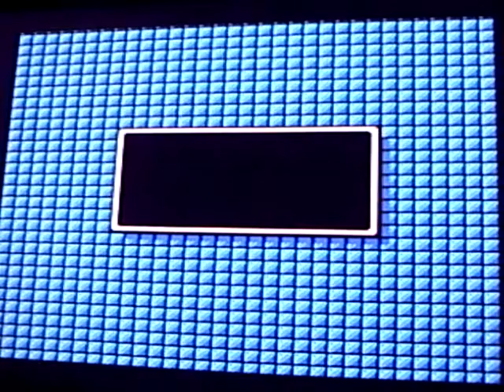Lets Play megaman 2 part 8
i defeat all the robot masters again and kill dr wily!